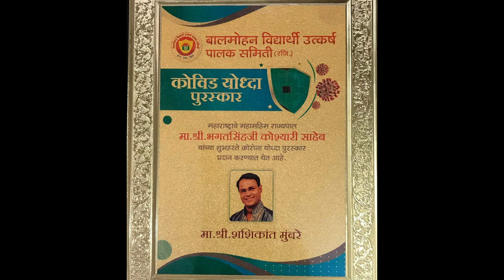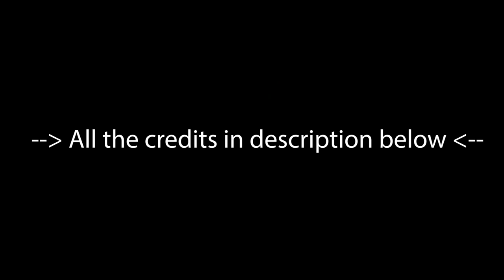Interview with Musician// Composer// Music Teacher// Lyricist// Social Worker// SHASHIKANT MUMBARE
Cameraman
Chinmay Devlekar

Interviewer
Harshada Panchal

Script writing
Vaibhavi Yadav

Video Editor
Jayesh Chiplunkar

Sound Editor
Prabhuddha Mohite

ZtH Team
Shruti Kadam